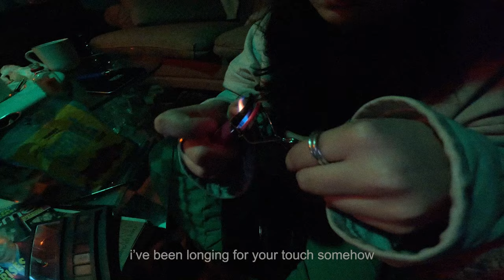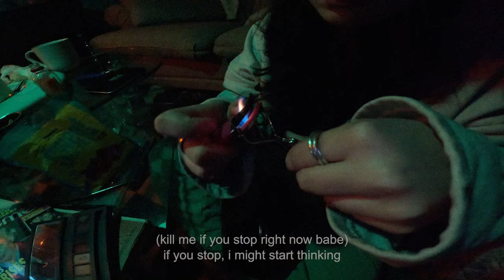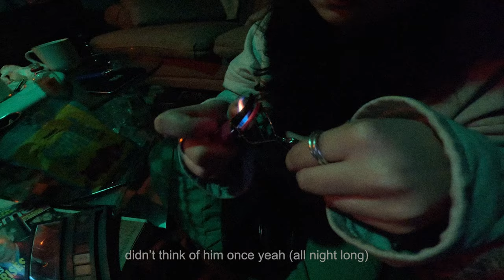Rose Adam - Rebound (Radio Edit) (Lyric Video)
Stream "Rebound (Radio Edit)"

Video by Marguerite Bouchard

Song by Rose Adam
Mixed by Jeanne Croteau & Reno McCarthy
Mastered by Ryan Morey

Lyrics :

You ain't nothing but a
Taste of butter
You erase the bitter
I could look at your face forever
Forever, I could look at you, I could look at you

I could look at you

See you from across the room
Your lips are telling me to come closer
(Lips are telling me to come closer)
Breathe in as the storm starts to loom
I can't breathe as I
(Slide a little bit closer)
The wind is messing up your hair
Cooling me down so I can breathe again
(Won't you lay, won't you lay, won't you lay, won't you lay with me)
You'll forget her, I'll forget him
When we let the touch of our skin
(Lead the way, lead the way, lead the way, lead the way baby)
Baby

Oh
I've been longing for you touch somehow babe
And you'd kill me if you stopped right now babe
Oh, Oh
We're dropping to the floor by now babe
It would kill me if you stopped right now

Kill me if you stopped right now babe (Babe)
Kill me if you stopped right now babe
(It would kill me if you stopped right now babe)
(Right now ba-by)
(Right now ba-by)

We grew to like each other real quick
But after tonight
(We'll get back to strangers in no time, no time)
No, you can't blame me for just now opening
Just now opening my eyes
To a brand new world outside, outside
You're really something else I swear
And I can't help myself from staring
Won't you lay with me already
Trust me, you'll forget her, I'll forget him
When we let the touch of our skin lead the way
Baby

Kill me if you stopped right now babe (It would kill me)
(If you stop, I might start thinking, no)
(See you can't stop, 'cause I might start thinking about him)
(Right now ba-by)

Aaaaaah
I've been longing
Now I'm walking alone and
Makeup's licked off
(Brand new tongue)
Ouh and he ripped off
(Brand new thong)
I've been touched by the hands of
(The unknown)
But the touch never felt like
(Never felt like home)
Didn't think of him once yeah all night long

I've been longing
Makeup's licked off
(Brand new tongue)